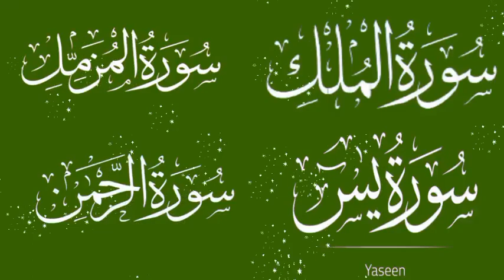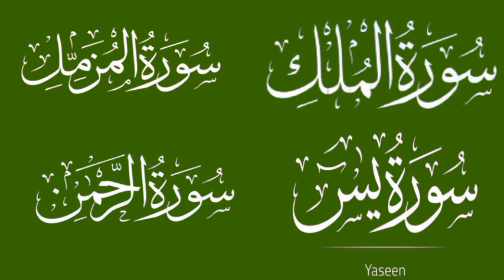surah mulk shuraim || surah muzammil || surah yaseen || surah rahman | sudais | EP 17